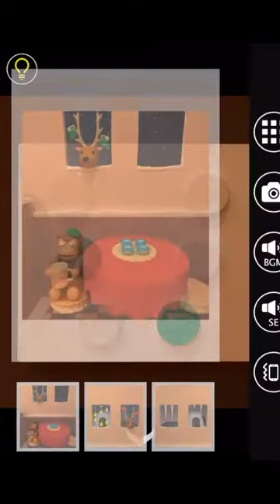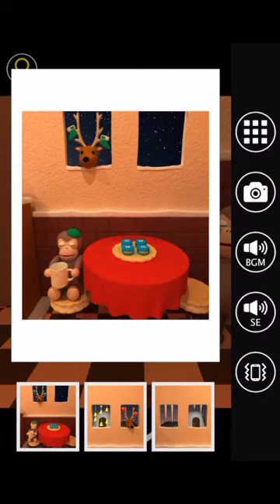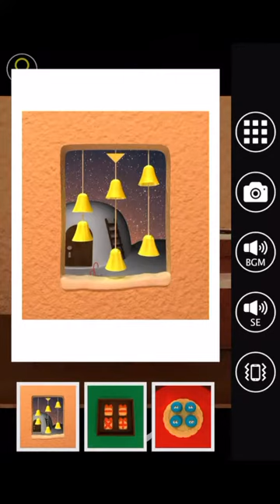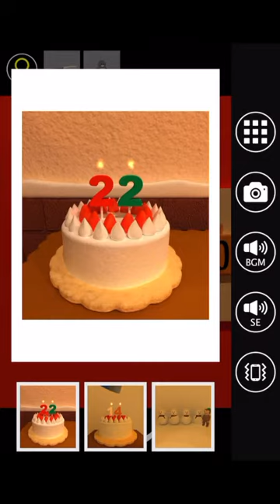방탈출 - Escape Rooms(NAKAYUBI CORPORATION) : 과자 집(Sweet House) 공략 full walkthrough